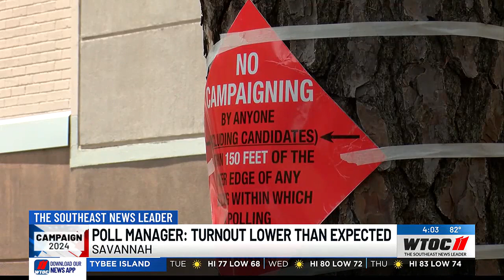Low voter turnout seen in Chatham Co. for Georgia primary elections